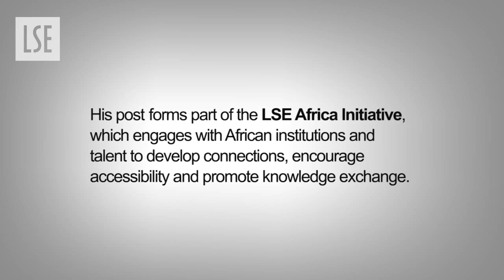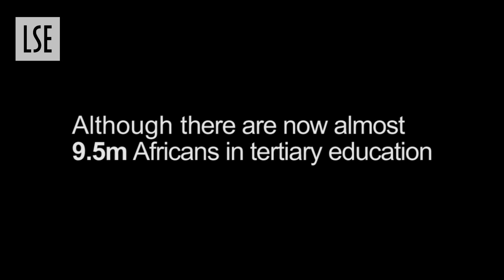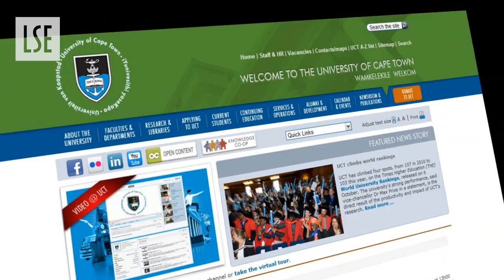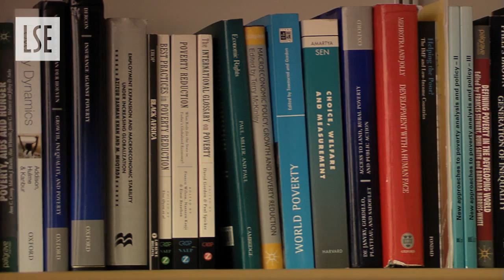The LSE African Initiative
In this short film, Thandika Mkandawire explains his role as Professor of African Development and the importance of the LSE African Initiative;  a long-term programme designed both to reinvigorate African research at LSE and to put Africa at the centre of the social sciences and in the global public spotlight.